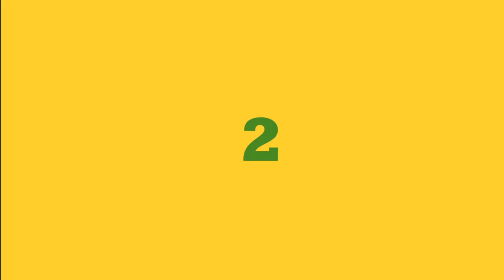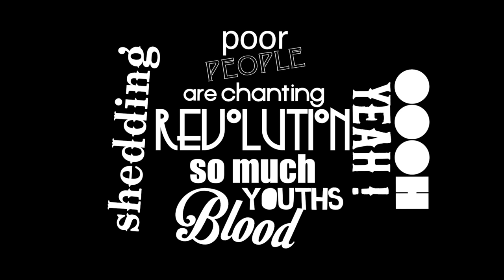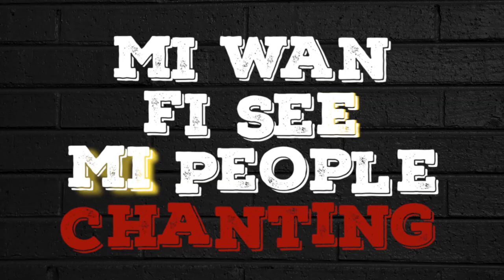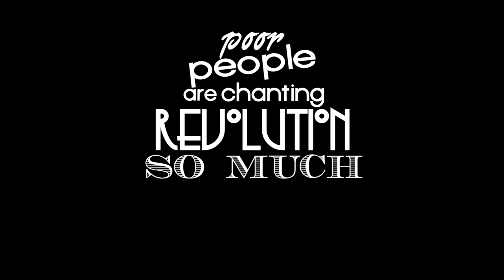PAPA MICHIGAN & YAMI BOLO - PEOPLE RISE (Official Video)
From the EP PAPA MICHIGAN "DJ Legend"
Produced by Flash Hit Records, Manudigital & Rashanco Music
Motion design by Kiko Flash Hit